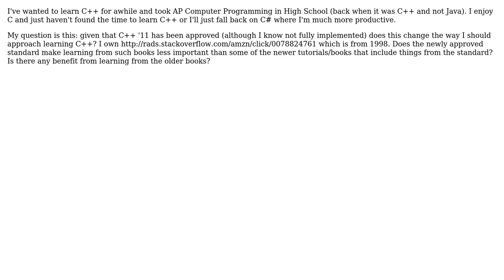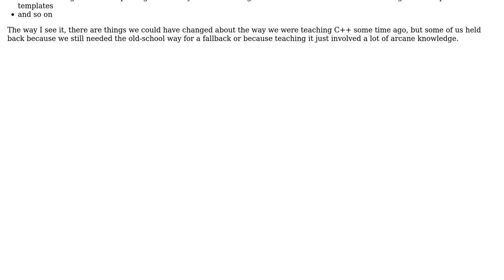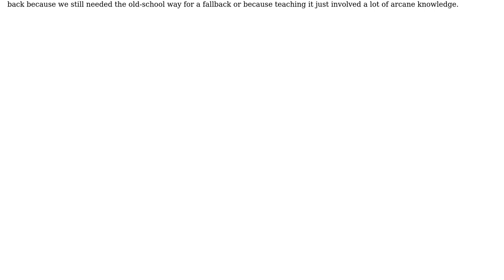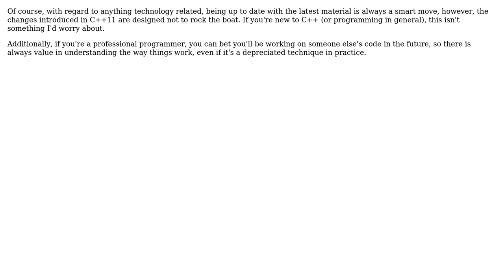Given C++ '11 Was Approved, Does This Change How A C++ Beginner Learns The Language?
Software Engineering: Given C++ '11 Was Approved, Does This Change How A C++ Beginner Learns The Language?

With thanks & praise to God, and with thanks to the many people who have made this project possible! | Content (except music & images) licensed under CC BY-SA | Music | Images & others | With thanks to user thorsten muller user leo user Kate Gregory user Jetti user DeadMG and the Stack Exchange Network Trademarks are property of their respective owners. You are responsible for your own actions.